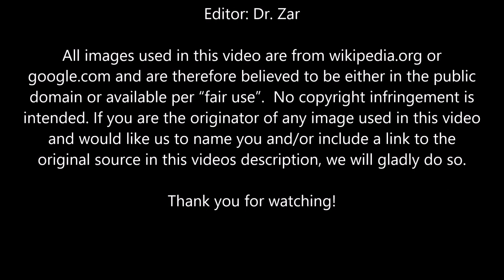1600-1500 BC: Atlantis Falls into the Ocean? (The Minoan Eruption)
On an unknown date, about the mid 2nd Millennium BC, the ancient world was rocked by one of the largest volcanic eruptions and explosions in Human history.

Narrator: Dr. Zar

Editor: Dr. Zar

If you are the originator of any image used in this video and would like us to name you and/or include a link to the original source in this videos description, we will gladly do so.